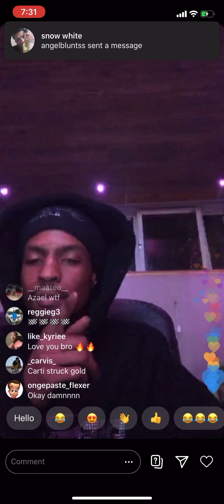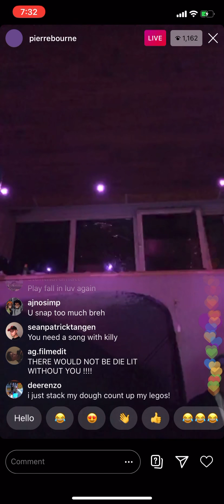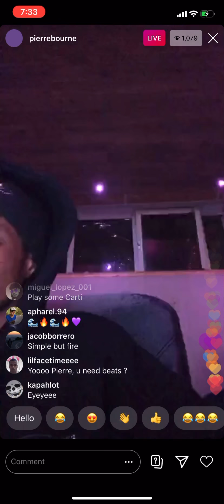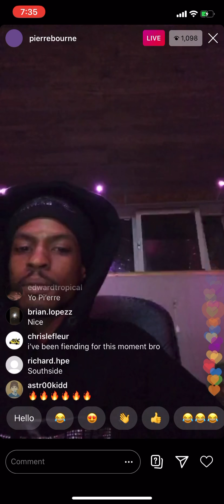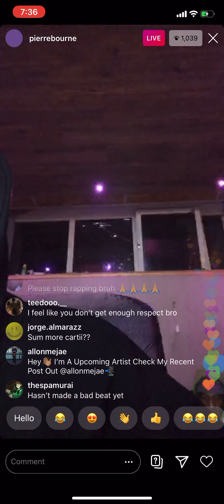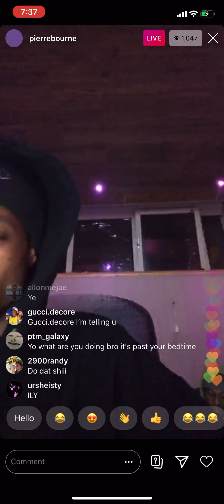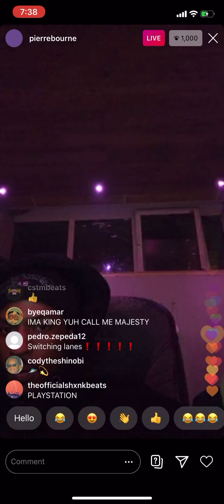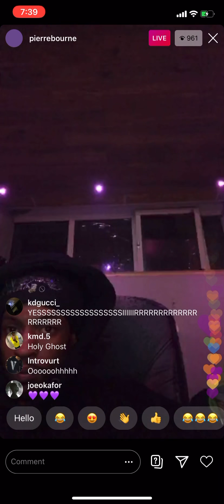Pierre Bourne in Amsterdam studio playing snippets